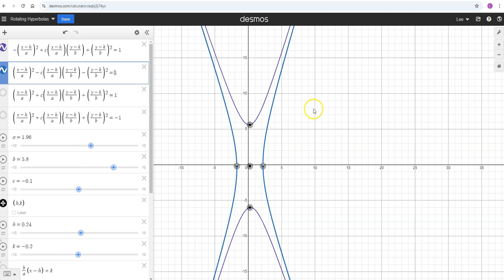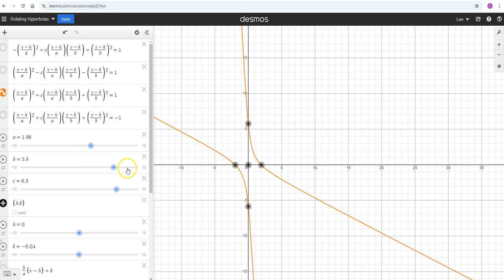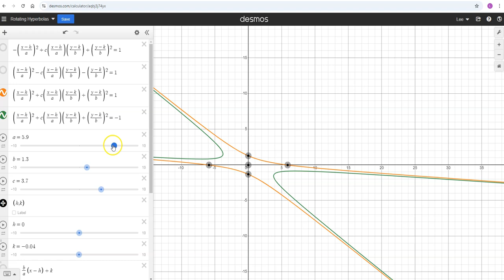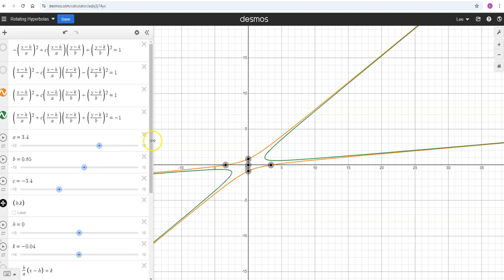Graphing Skewed Hyperbolas in Desmos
How to graph Hyperbolas in Desmos that open along a diagonal line